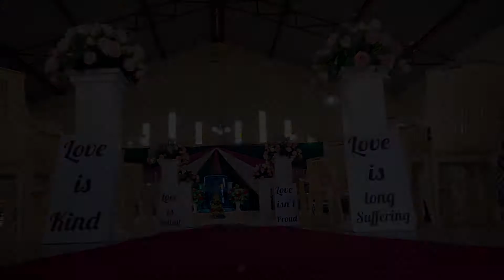Miriam & James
Miriam & James Wedding Trailer